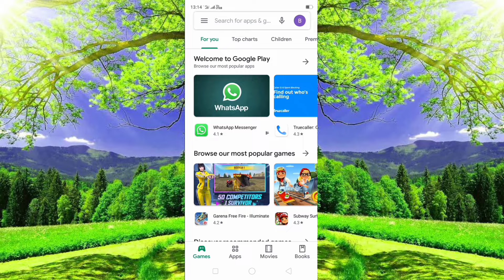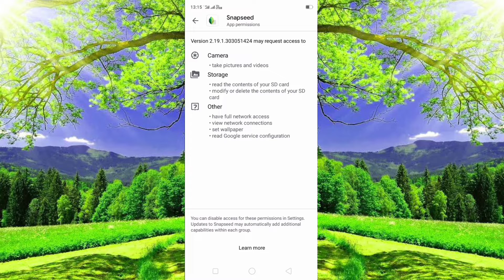Play Store നിന്ന് അപ്ലിക്കേഷൻ ചെയ്യുന്നതിന് മുമ്പ്